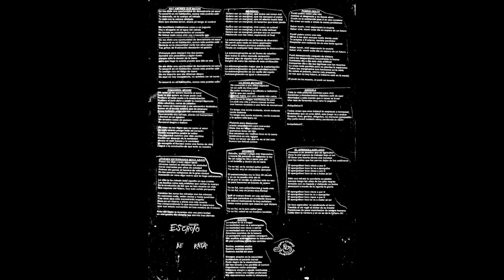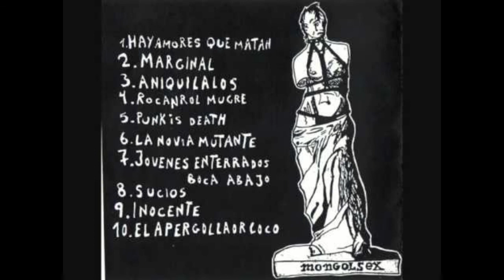05 Punk is death ESCROTO DE RATA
ESCROTO DE RATA es una banda de punk rock mongoloide al estilo 80's. Recuerda a bandas como Larsen, la URSS, etc y sus letras son (por qué no decirlo) la ostia.
Esto es punk rock de verdad, de la calle...de contenedor de basura, del frenopático más inmundo.

La banda comenzó como un proyecto unipersonal (Chatarra y desechos, 2006) de grabar unos temas guapos y ya, pero esto no podia quedar ahi y tras aparecer otros dos nuevos personajes comenzó el verdadero ESCROTO DE RATA, con conciertos, giras y un nuevo disco "Punk rock sex basura" (2008), con 10 temas y buena dosis de retraso mental al estilo Iberia.